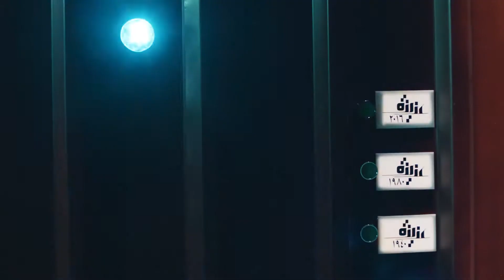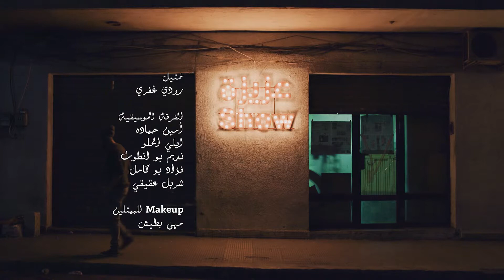Aziza Salat El Zein Official Music Video عزيزة - صلاة الزين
Aziza and the lebanese music composer Michel Fadel collaborate in revisiting the world of egyptian tarab and bring us a modern sound of Ya Salat El Zein .
Produced by STAR SYSTEM .